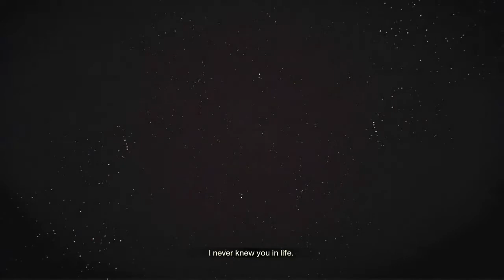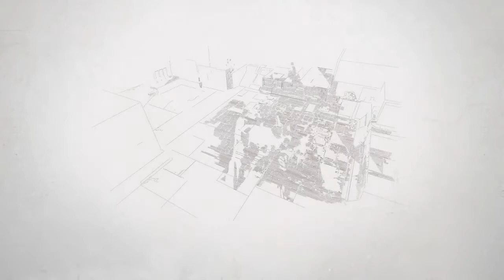Destiny.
A little unedited clip of my Destiny milestones at the beginning of Destiny 2 from my old account. I play on a different account now, so I wanted to go back today and see all of my greatest moments, and triumphs. Not gonna lie, I got a little emotional, since this DID remind me of the random people, and the people I'm STILL friends with that we've spent the past 3 or 4 years together in this game. I'll miss pushing Atheon off the map, I'll miss the hours of messing around in the Tower, and I'll definitely miss the feeling of the G-Horn. For all the memorable moments I've had with this mixture of emotion game. Whether it be getting destroyed by people in Trials, getting my 16th Telesto, or when I first beat Crota with one sword, they were all great memories in a way. Especially the countless hours I've spent learning about the lore behind this game, being surprised by insane story twists in the grimoire cards. I won't miss Crota running off of his platform though.Other than all of that, all I can leave this video with is, Thank you Bungie.